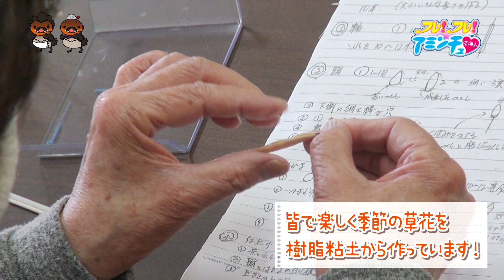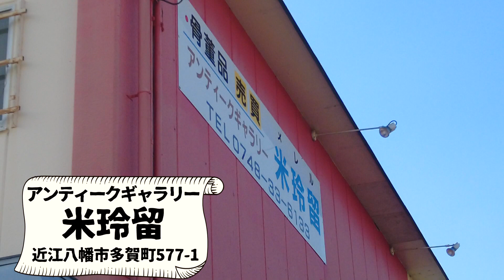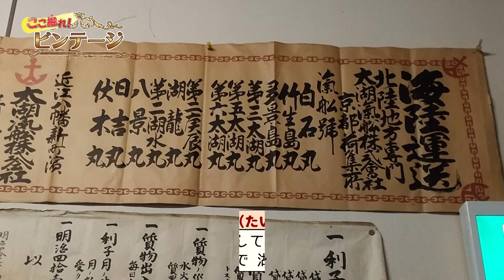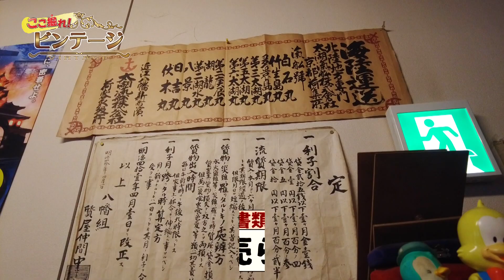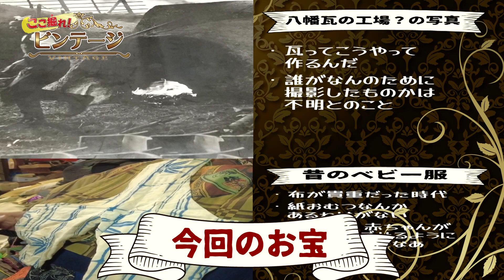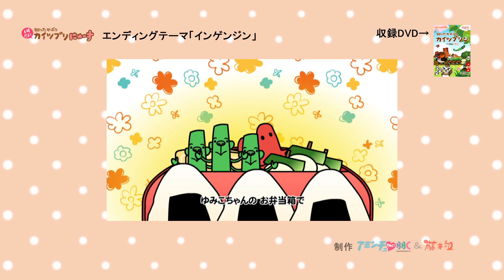2021/03/30放送・知ったかぶりカイツブリにゅーす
「季節の草花を作り出そう「樹脂粘土クレーアート　ミッシェル」湖南市　石部まちづくりセンター」
「アンティークギャラリー米玲留で近江八幡のお宝発見！【ここ掘れ！ビンテージ】」
「1974年　日吉大社 初詣【なつかしが】」